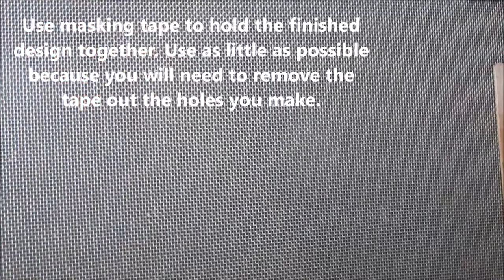Clay Hollow Artwork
This video will show you how to make any shape hollow polymer clay piece you want. It also show's you how I color my translucent clay pieces using watercolor.